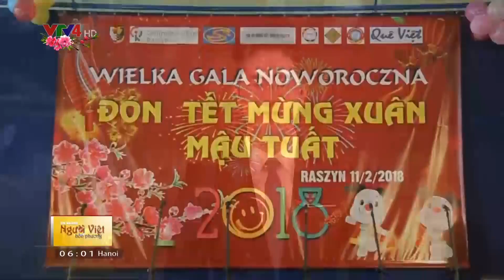Người Việt bốn phương - 14/02/2018